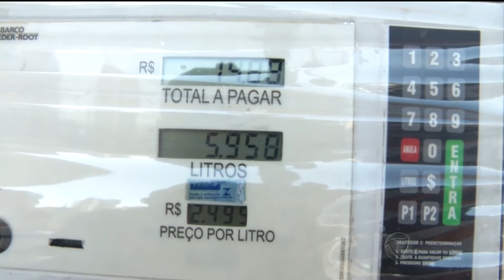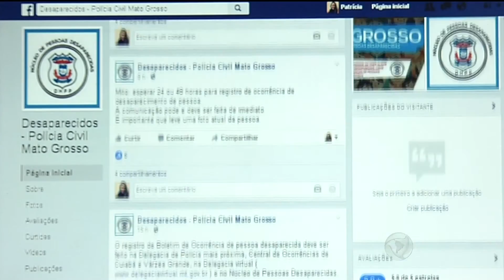HD | Escalada do MT Record - 23/08/2016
Edivaldo Ribeiro ocupará o lugar de Toninho de Souza durante todo período eleitoral. Toninho é candidato a vereador.